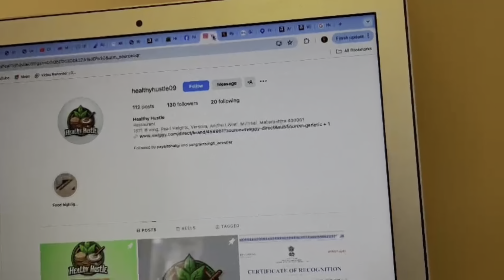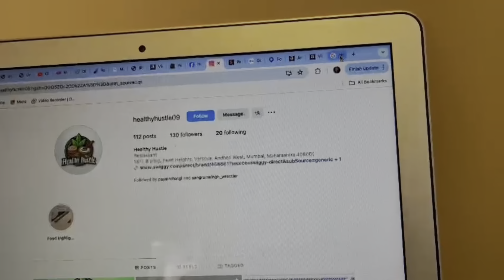My mumbai house has become a Railway Coach 🤯🙈😟😔